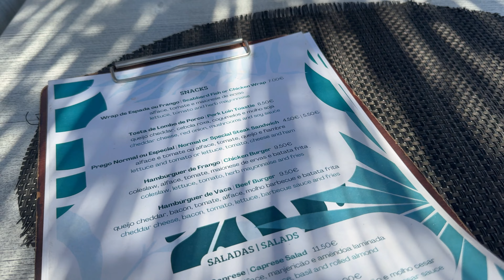Madeira Vlog | Boat Trip Along the Coast, Beaches & Sunsets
I am back with another Madeira vlog. Follow me as I go back home and spend one week in the island with family and friends.
This time my highlight was exploring the island’s coastline – something I haven’t done in years!!
The ocean views and peaceful vibes were exactly what I needed before this change of seasons.